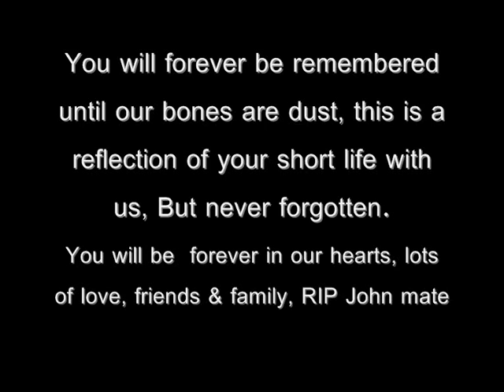RIP John Hargreaves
RIP mate, you were truelly one of a kind, like a brother to me and an amazing friend to everyone you met, you were taken from us too soon, I have used a little of my time to reflect the little time you were with us mate, rest now and show them angels how geordies do it! Miss you and think of you always, your friends and family xx